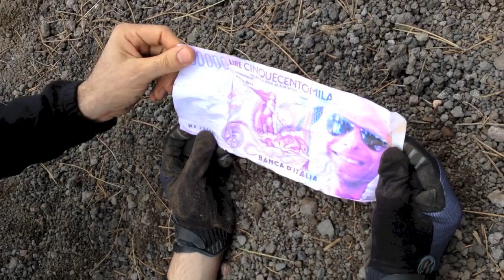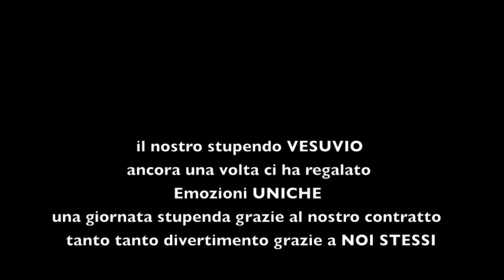Vesuvio - Punta Nasone in MTB - 21apr13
Il nostro stupendo VESUVIO, ancora una volta ci ha regalato emozioni UNICHE, una giornata stupenda grazie al nostro contratto, tanto tanto divertimento grazie a NOI STESSI. Un ringraziamento all'amico Gerardo Ciampa del Team A'Bombazza
per averci dato l'ispirazione della GAG.